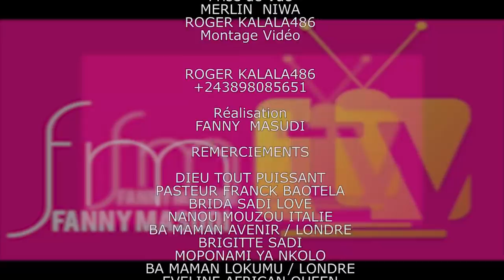MPIFO Ep 6 fin